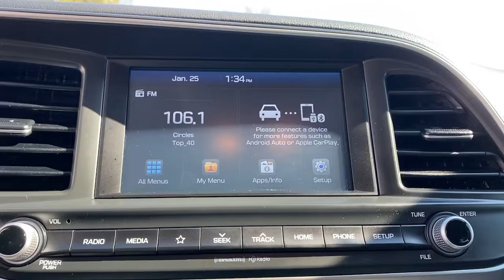2020 Hyundai Elantra Granbury, Fort Worth, TX LU026103H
EXT_COLOR] Used 2020 Hyundai Elantra available in Granbury, Texas at Mike Brown Hyundai. Servicing the Fort Worth, TX area.

Shottenkirk Hyundai
4960 East Highway 377

CARFAX One-Owner. Clean CARFAX. 30/40 City/Highway MPG Priced below KBB Fair Purchase Price!brbrScarlet Red Pearl 2020 Hyundai Elantra SEL 4D Sedan FWD IVT 2.0L 4-Cylinder DOHC 16VbrbrbrAt SHOTTENKIRK HYUNDAI located in Granbury, TX all of our Pre-Owned vehicles go through a 100 point plus inspection. The oil and filter are changed, complete brake inspection, tire rotation, safety inspection, and all fluid levels are topped off. If we find anything that needs attention, we address the issue and fix it. So, buy with confidence that you are getting a quality vehicle. Trade-ins are always welcome. We offer financing from over 25 lenders and credit unions locally and nationally.